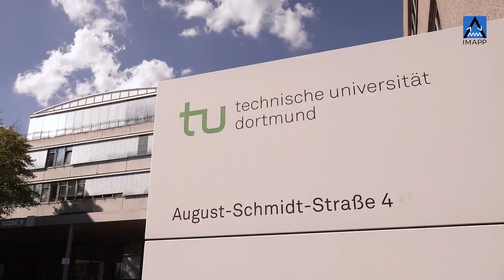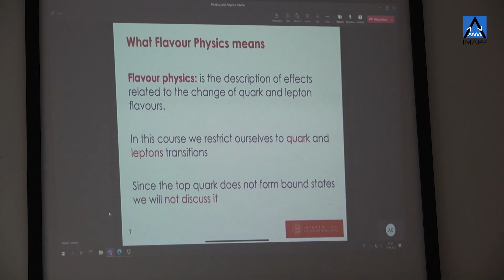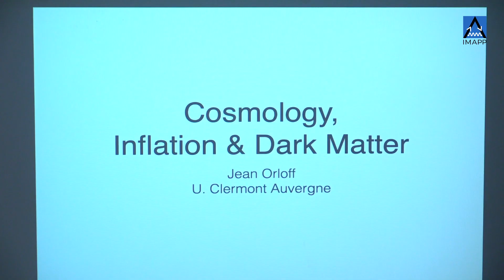Studying particlephysics in Europe 🇪🇺 | Discover IMAPP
🇫🇷 🇩🇪 🇮🇹 Three European universities, one Erasmus Mundus Joint Master: discover the International Master on Advanced Methods in Particle Physics (IMAPP) with prof. Stephane Monteil from @UCA, prof. Kevin Kröninger from @TU_Dortmund and prof. Angelo Carbone from @unibo @DIFA Unibo Dipartimento di Fisica e Astronomia.

Partners: @CERN @DeutschesElektronenSynchrotron @INFN_ @CNRS @PurdueUniversity @MonashUniversity @UNALoficial @mit @webmasterlippt @TRIUMFLab @HephyVienna @MaxPlanckScience @BrookhavenLab @e4computerengineering Point8, Agaetis, @kek1971 and Nikhef.